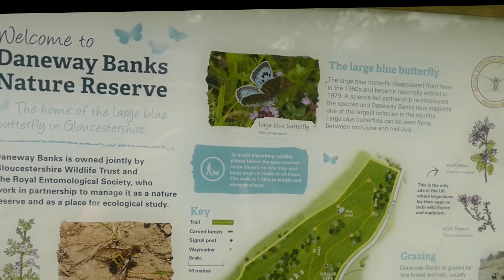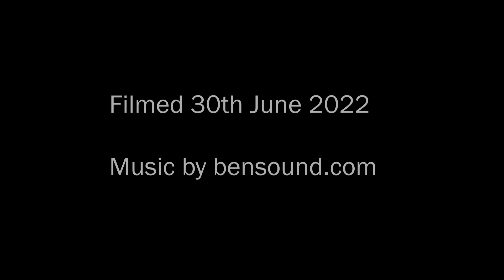The Large Blue butterfly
A short film on the English Large Blue butterfly